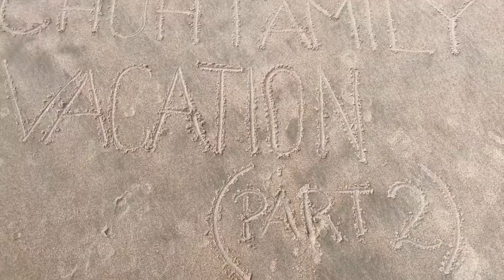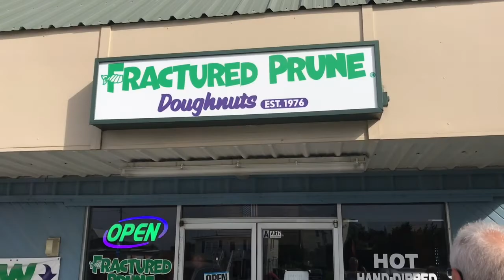Schuh Fam Beach Trip 2018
Part Two: No Mo Snow